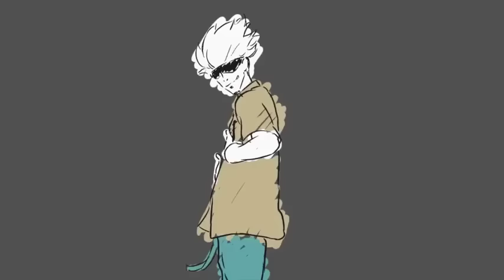What If I Was Reborn As IZUKU With SYSTEM Quirk | PART 1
MC throws himself on a grenade and gets transmigrated to the world of Boku no Hero Academia, with a bare-bones but exceptionally powerful System. What’s up, guys? It’s your boy, Omni-sensei. Welcome to, What If I Was Reborn As IZUKU With SYSTEM Quirk. PART 1. With all that out of the way, let’s get into it.

Name - BNHA Singularity
Author - Einlion